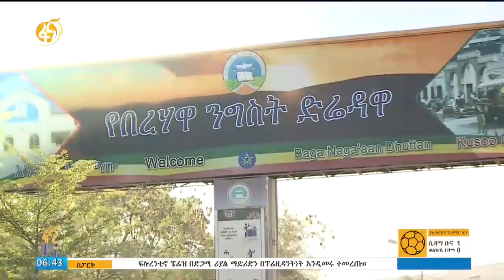የድሬዳዋ ከተማ የተፈጥሮ ሃብት ጥበቃ ስራ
የምገባ መርሐግብር ማዕከላት ግንባታ በአዲስ አበባ